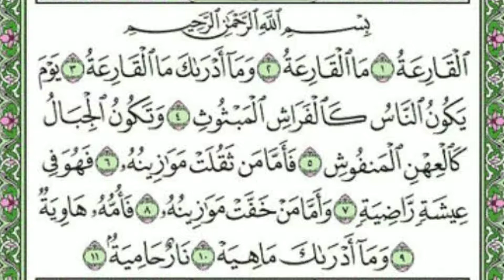Belajar di Rumah Surah Al Qari'ah Mapel. Qur'an Hadits Kelas VIII MTs Negeri Singkawang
Mata Pelajaran Qur'an Hadits
Surah Al Qari'ah
Kelas VIII
MTs Negeri Singkawang